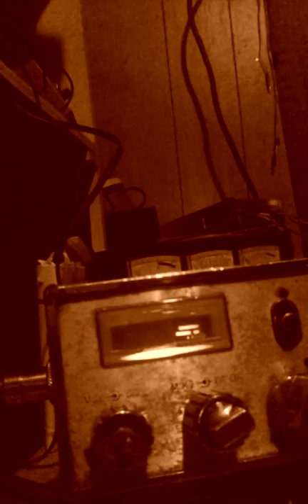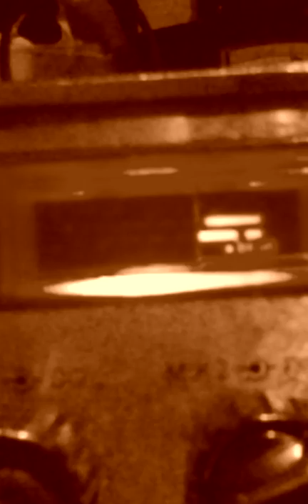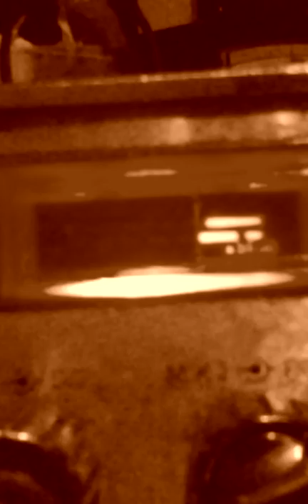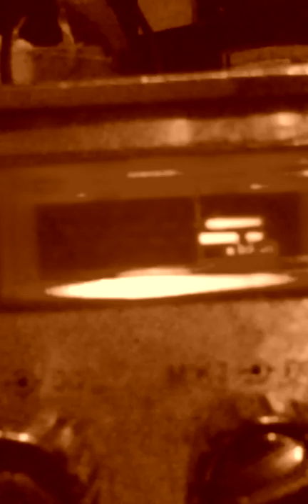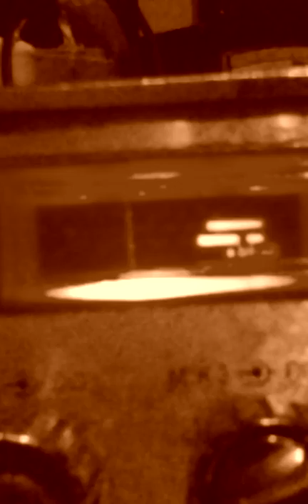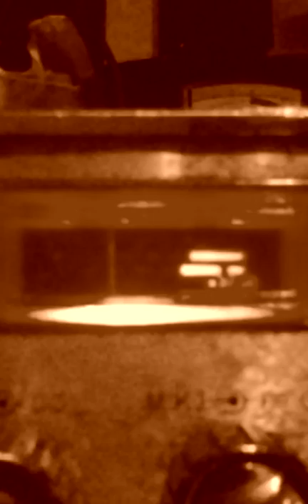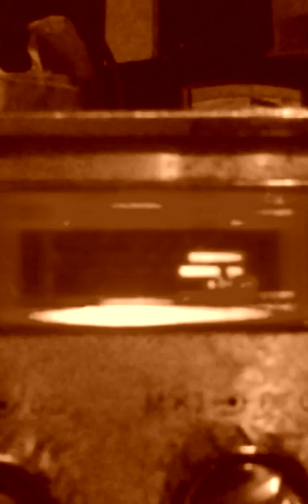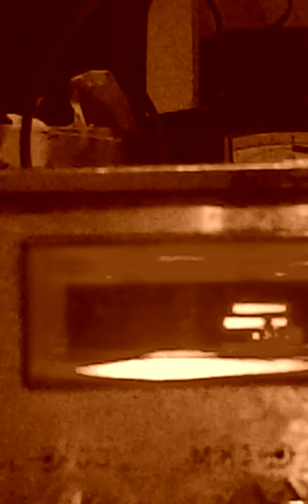Cokie $cared & Dying Gho$t Talker._20160505_050042